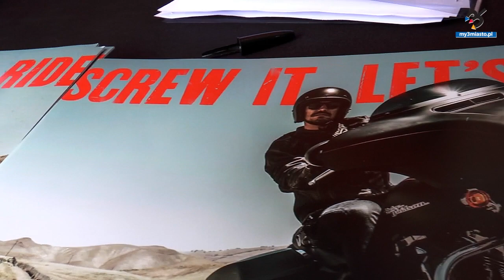Demo Truck Tour w salonie Harley-Davidson Gdańsk | my3miasto.pl